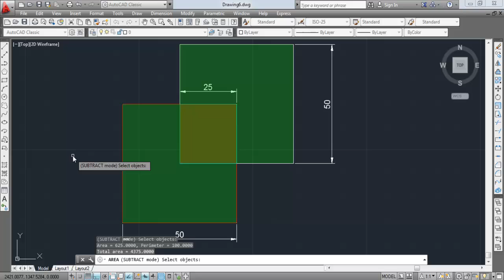2 60 Çoklu alan hesaplama